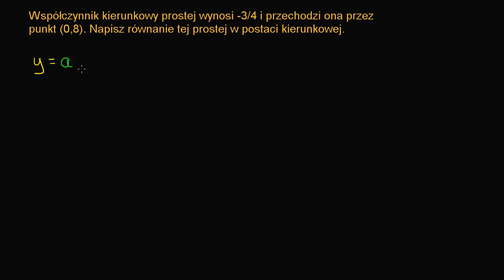Równanie prostej o zadanym współczynniku kierunkowym i przechodzącej przez dany punkt.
Linear equation from slope and a point